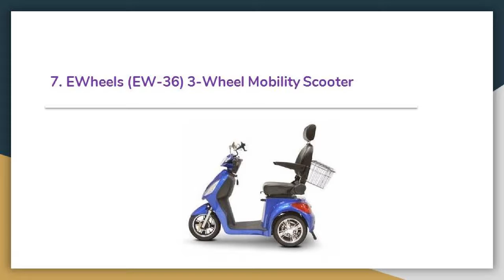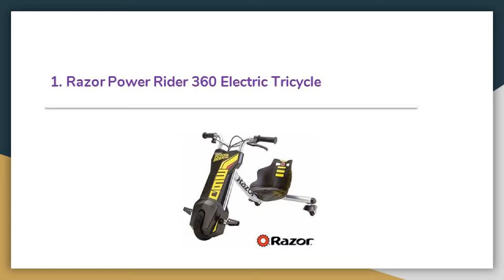Top 10 Best 3 Wheeled Electric Scooters for Kids in 2020 Reviews